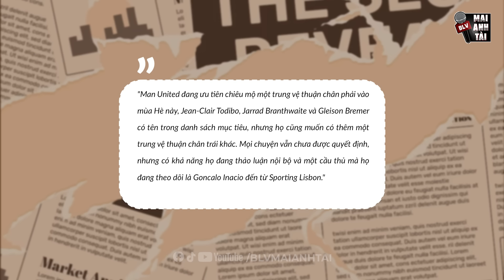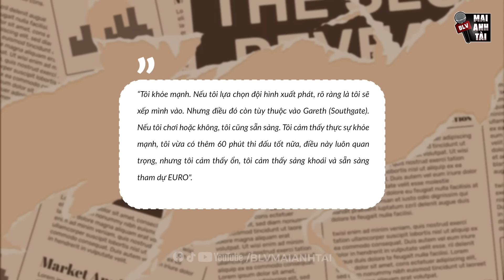TIN SÁNG 5/6 : DE BRUYNE CÂN NHẮC ĐẾN Ả RẬP, MBAPPE RA MẮT HOÀNH TRÁNG Ở REAL, BỒ ĐÀO NHA THIỆT QUÂN